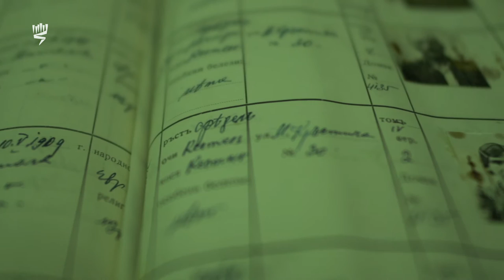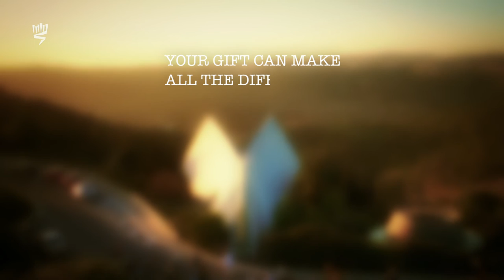Honoring Righteous Among the Nations Master Sargeant Roddie Edmonds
Six million Jews were murdered in the Holocaust by the Nazis and their collaborators. Bystanders were the rule, rescuers were the exception.
To honor these exceptional few, the Righteous among the Nations, Yad Vashem established a public Commission, responsible for examining each case. Researchers pore over archival documents and scrutinize personal letters and testimonies, gathering every bit of necessary information in order to authenticate the rescue stories.
As the generation of survivors, rescuers and witnesses is fast disappearing, this is our last chance to gather and document these stories forever.